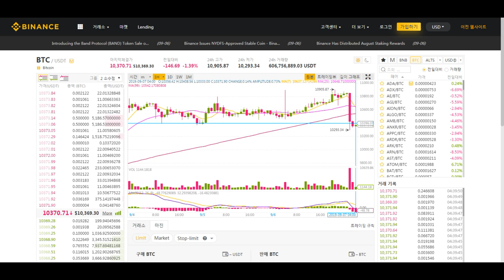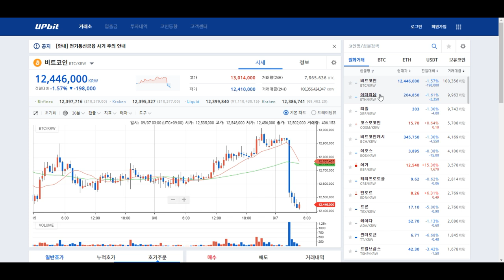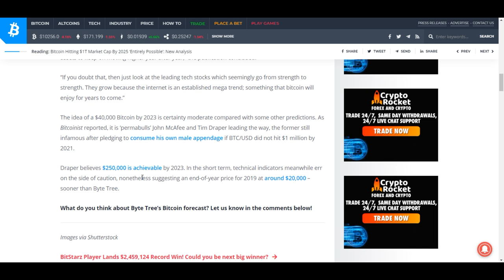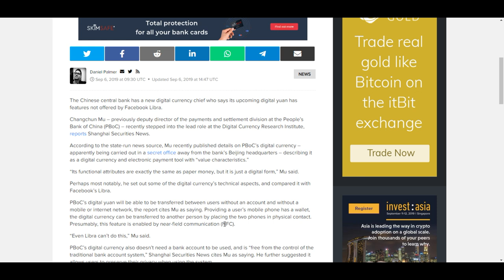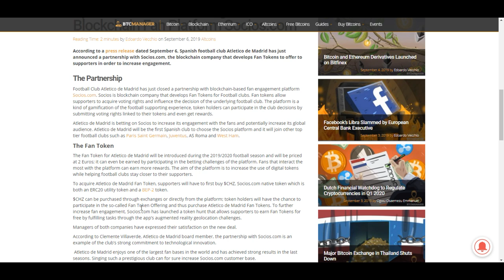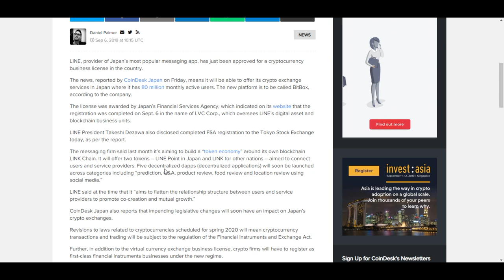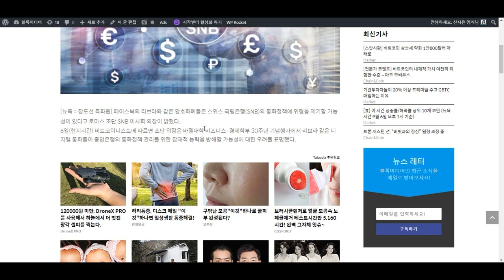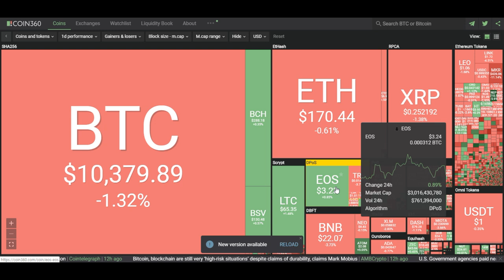[굿모닝 비트코인] 0907 비트코인 소폭 하락하며 1만 400달러 선 반납.. 비트코인 2025년까지 시가 총액 1조 달러 달성할 것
토요일 아침 암호화폐 시장 전체적인 혼조세의 분위기로 시작합니다.
비트코인 1%대로 소폭 조정 받으며 10,300달러 선에 머물고 있고
대부분의 암호화폐들 상승폭이나 낙폭을 크게 나타내지는 않습니다.

비트코인이 2025년까지 시가 총액 1조 달러를 달성할 것이라는 새로운 분석,
출시를 앞둔 중국 중앙은행의 디지털 화폐가 기술적인 면에서 페이스북의 리브라를 능가한다는 언급,
스페인 명문 축구팀 아틀레티코 마드리드가 블록체인 기업과 공식 파트너십 체결,
일본 금융청의 암호화폐 거래소 라이선스를 취득한 네이버 자회사 라인,
리브라와 같은 암호화폐들이 스위스 통화정책에 위험을 제기한다는 언급까지!